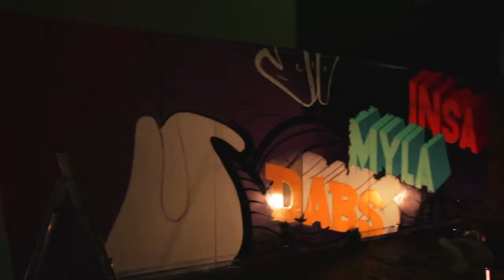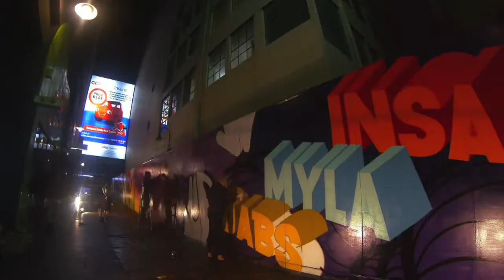DABS MYLA x INSA CARBON FESTIVAL 2013